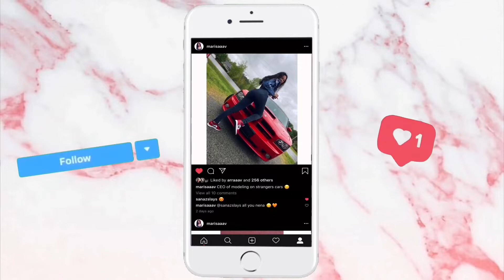MOUTHGUARD CHALLENGE FT. MY GIRLS 😂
Hey guys. Here’s the mouthguard challenge me and my girls attempted. Hahaha! Such a fail because we forgot to film an outro but anyways it was fun 😂 Hope you guys enjoyed the video.